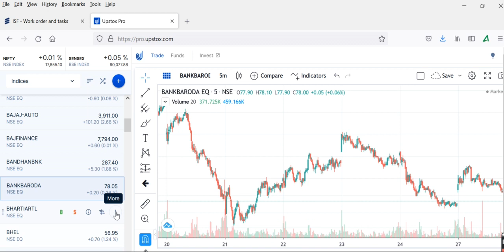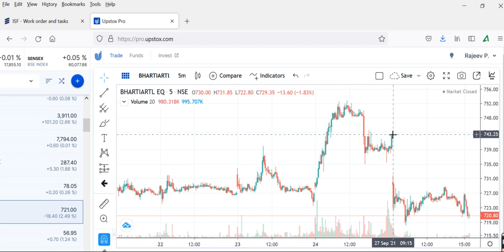BANK OF BARODA BHARTI AIRTEL